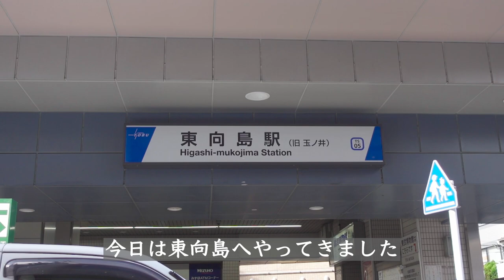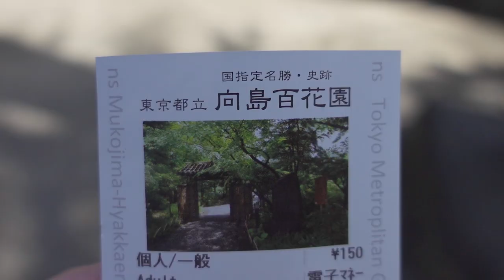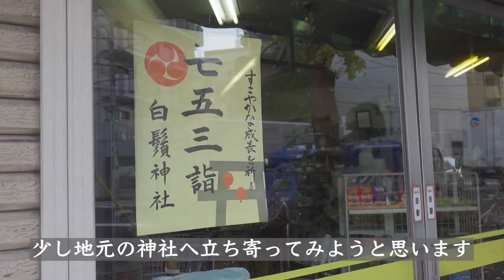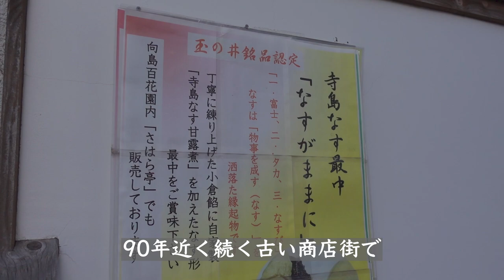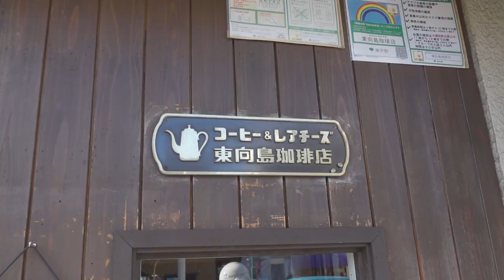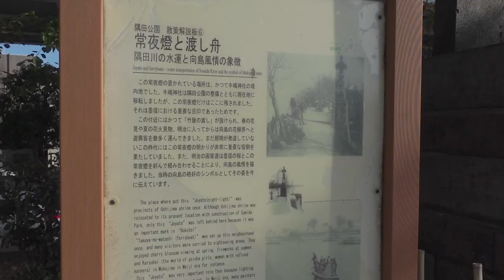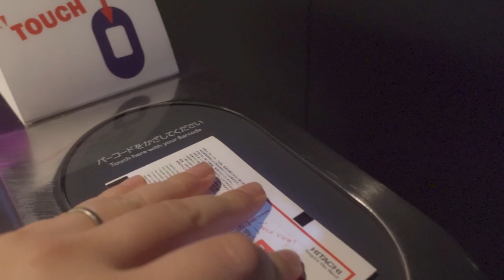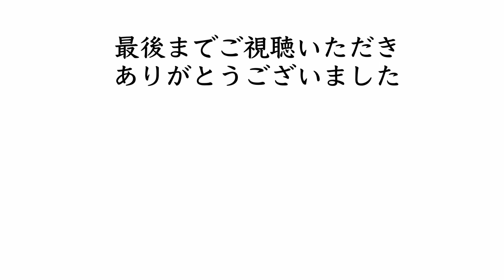ゆったりと東向島で過ごした日【東京散歩77】古民家カフェ｜スカイツリー｜日々の暮らし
今回は、東向島をのんびり散策しました。
向島までゆっくりと歩いて、隅田川沿いへ出て、スカイツリーに初めて登ってみました。
今年は、残念ながら向島百花園のハギの花を見ることはできませんでしたが、秋を実感する事ができました。
ご視聴いただきありがとうございます。ひつじこです。
主に、私がふらっと外出した記録です。
本を読むこと、食べること、古い建物を見ること、映画を見ること、旅行が好きです。
Hi, I'm hitsujico.

This time, I took a leisurely stroll around Higashi Mukojima.
I walked slowly to Mukojima, went out along the Sumida River, and climbed the Sky Tree for the first time.
Unfortunately, I couldn't see the hagi flowers in Mukojima Hyakkaen this year, but we were able to experience autumn.
(This video was taken in November 2021)